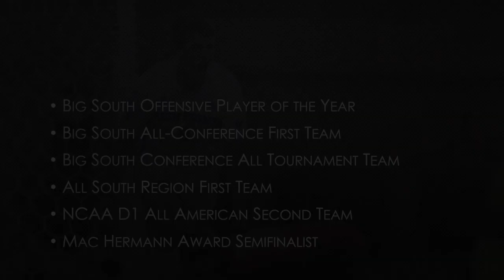MD Myers Sophomore Season Highlights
Clips from my sophomore season at High Point University. D1 college soccer.